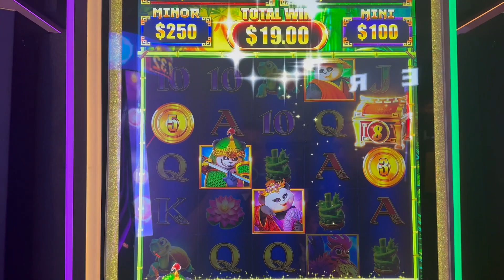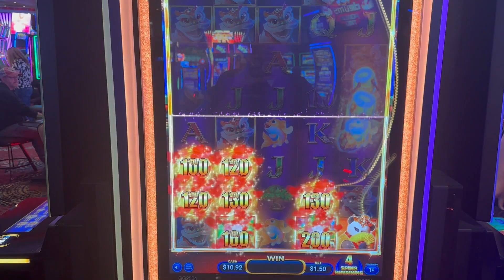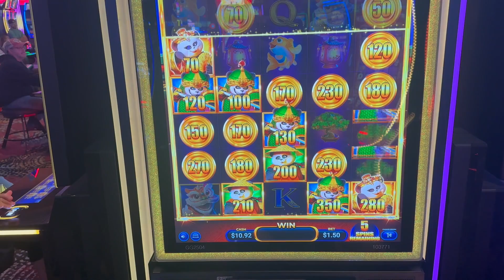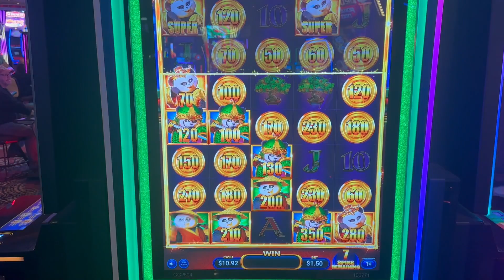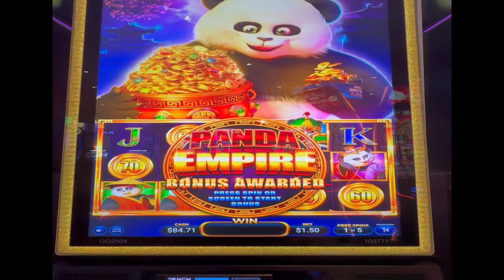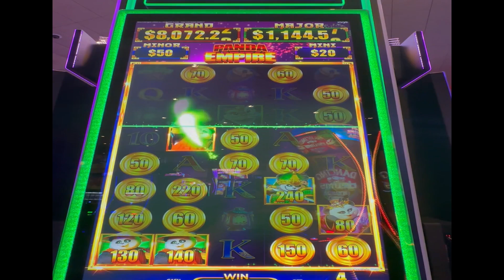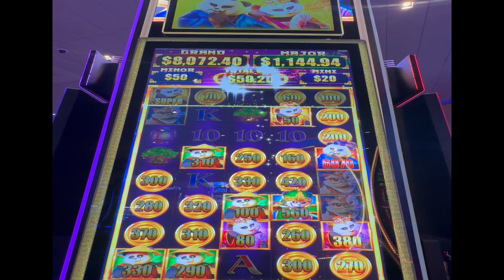PANDA EMPIRE SLOT MACHINE BONUS TIME !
PANDA EMPIRE SLOT MACHINE BONUS TIME !slots